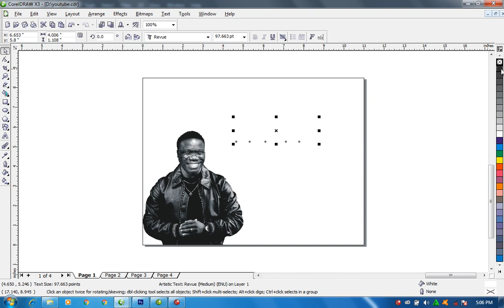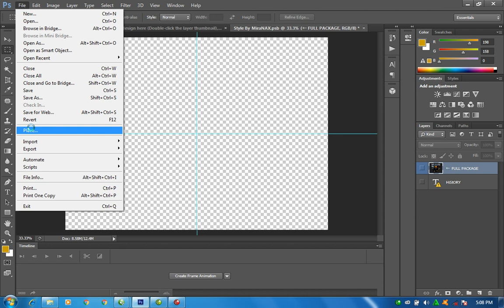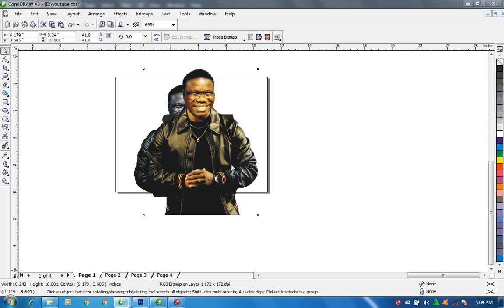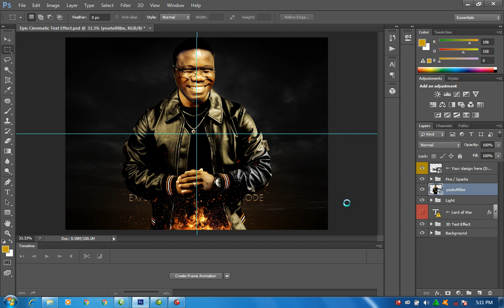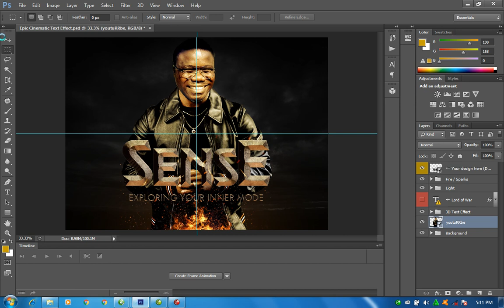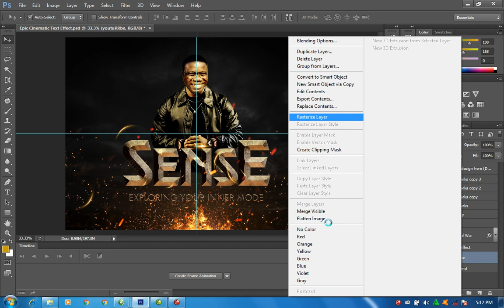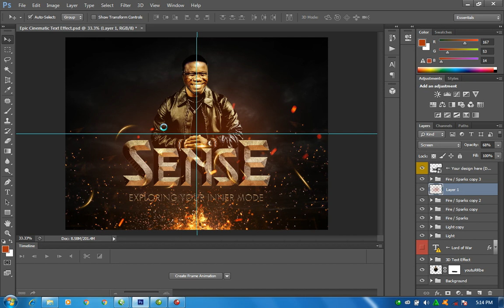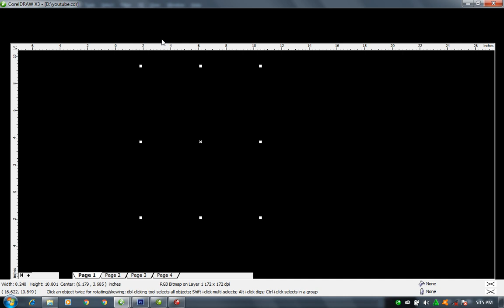Epic Cinematic Effective Flyer - psd / cdr